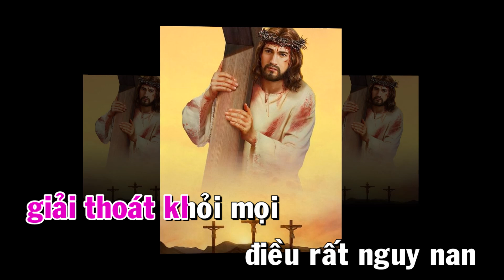Đáp Ca : HÃY NGHIỆM XEM 3 ( Chúa Nhật XXI Thường Niên Năm B ) ( Tv 33, 2-3.16-17.18-19.20-21. 22-23)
Nhóm Hát : Thiên Thanh